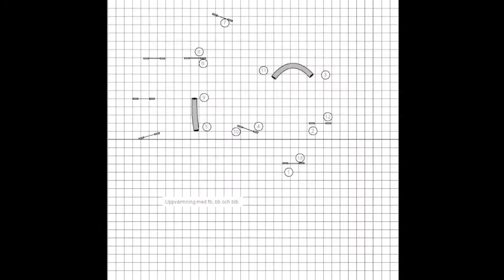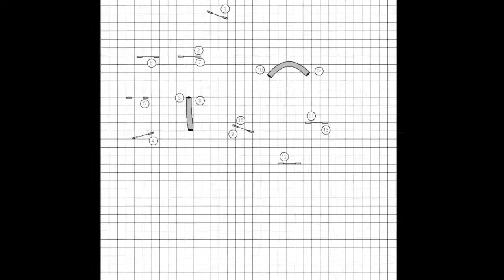Hela helgens roligheter